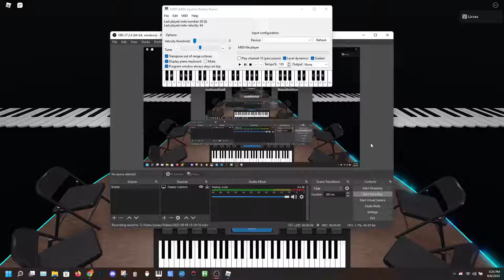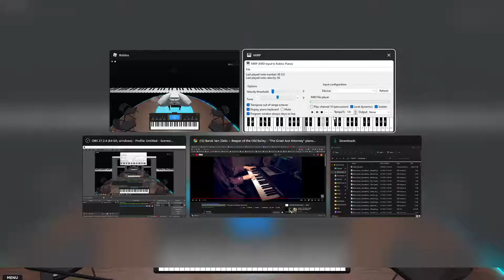Roblox Virtual Piano: The Great Ace Attorney - Barok Van Zieks ~ Reaper of the Old Bailey ~ (Auto)